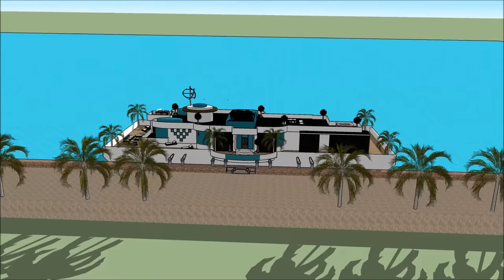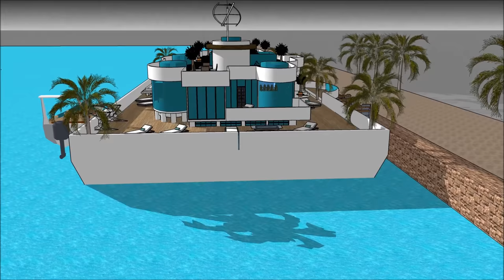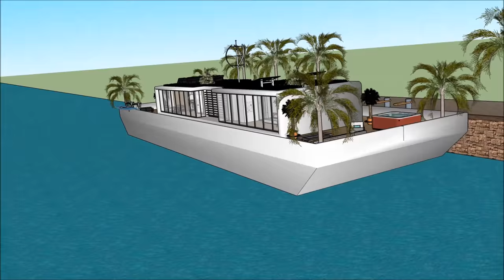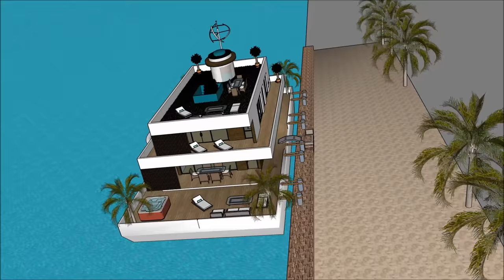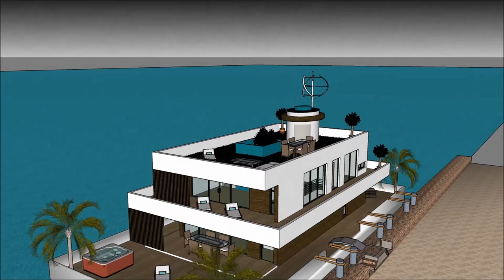Dimora galleggiante villa galleggiante casa galleggiante Italia River Design nei Paesi Bassi Milano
La Dimora galleggiante villa galleggiante casa galleggiante Italia River Design nei Paesi Bassi Milano  house è fatta per sostenere la qualità della vita:

La Dimora galleggiante villa galleggiante casa galleggiante Italia River Design nei Paesi Bassi Milano  include uno stravagante barcone house design pronto per l'utente stravagante a noleggiare la chiatta house

Dimora galleggiante villa galleggiante casa galleggiante Italia River Design nei Paesi Bassi Milano  ha tre piani di livello con cantina al di sotto di esso, che consistono in tutte le strutture necessarie per l'affittuario. The House boat Barge ha un design moderno unico e contemporaneo con caratteristiche architettoniche uniche. Ha una propria area lounge con splendida vista sulla baia.